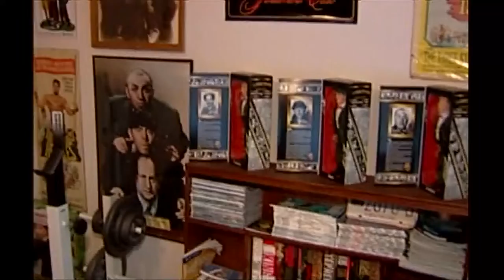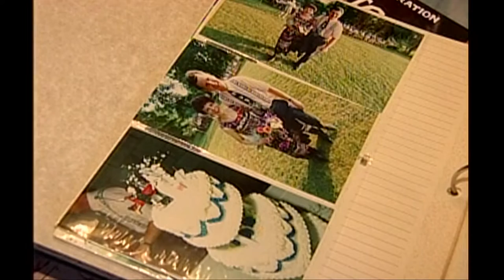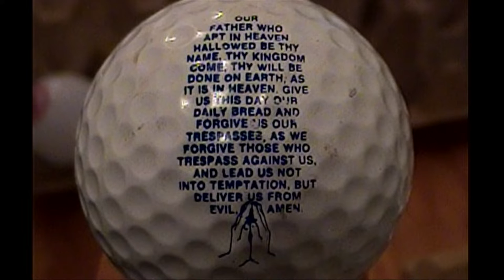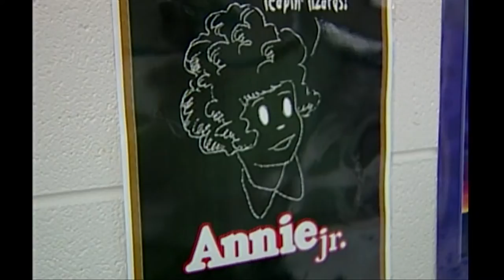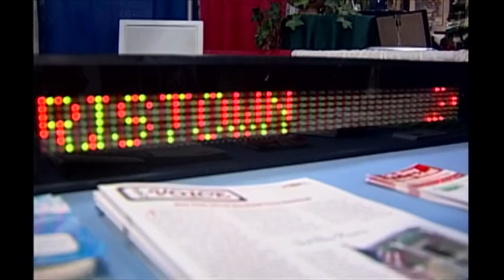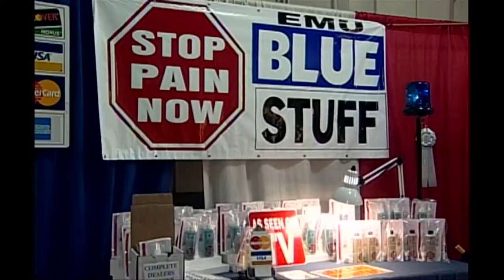WBIR Vault: Ken Schwall Year in Review 2003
Ken Schwall spent years at WBIR reporting on the lighter side of East Tennessee life and his segments ended the 6 pm newscast. Every December he put together a Christmas special that included his favorite and most fun stories of the year. This year in review is from 2003.